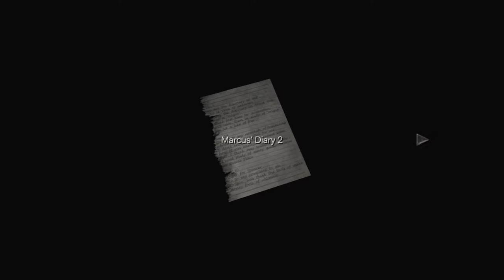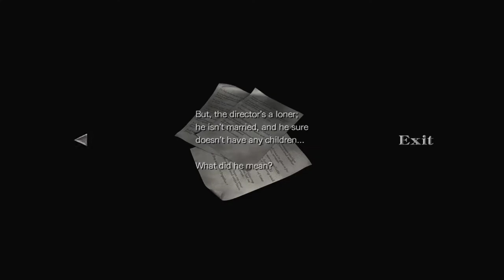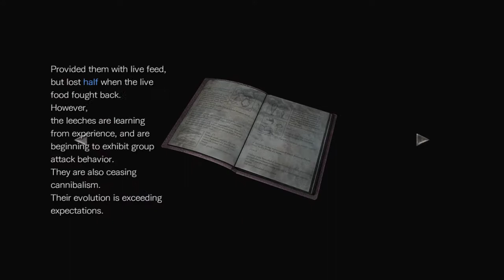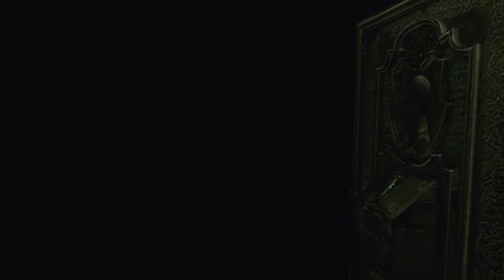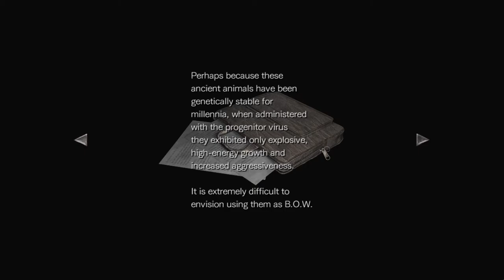Resident Evil 0 HD REMASTER #7 - Laboratory, Breeding Room Key, Leech Charm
Giant bat boss fight in the church.
To release the combination lock enter the combination 4, 8, 6, 3